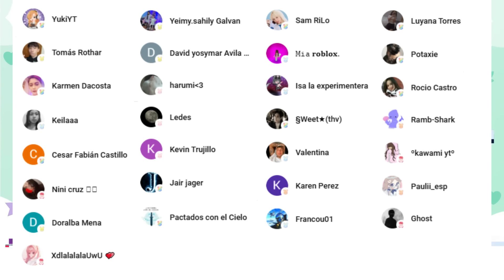EL PAYASO TRISTE |TERROR ROBLOX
¿Porqué este payaso siempre está triste? seguro algo esconde detrás de ese maquillaje
Conviértete en miembro de este canal para disfrutar de ventajas: